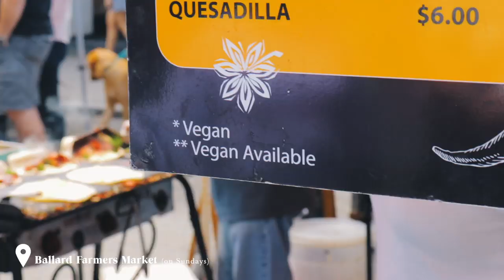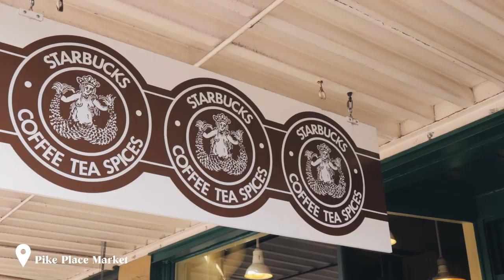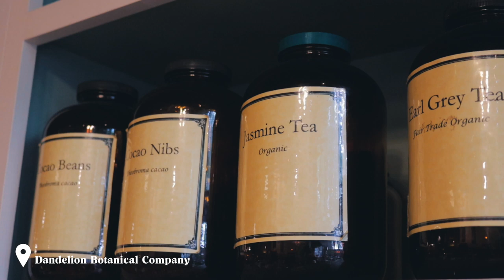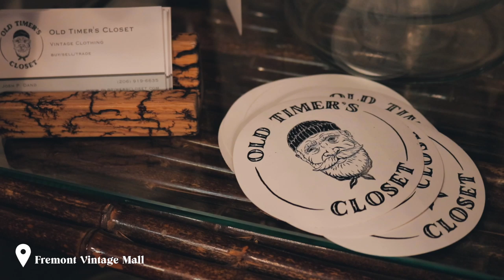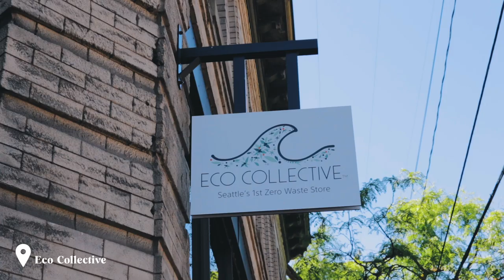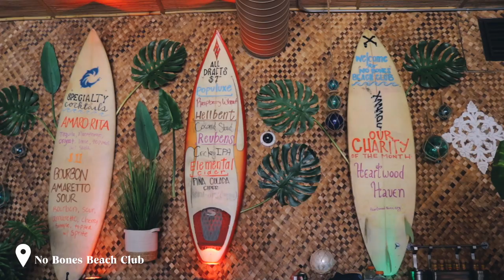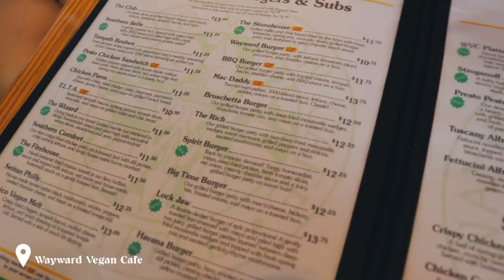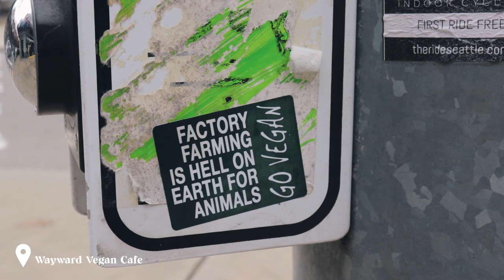Things to do in Seattle | a guide to vegan & sustainable shopping/spots in my city!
Things to do in Seattle! Maybe you're traveling here or curious as to what I get up to to live sustainably! x

MORE FROM THIS VIDEO ☟

〰️mentioned __

○ places to go:
: Ballard farmers market
: Fremont Sunday market
: Pike Place

: Dandelion Botanical Co
: Fremont Vintage Market

○ places to eat :
: No Bones Beach Club
: Wayward Vegan Cafe
: Broadfork Cafe

○ MORE places I LOVE to eat :
: Plum Bistro
: Frankie and Jos
: Cookie Counter
: Cafe Flora
:  Kati Vegan Thai

OTHER GOODIES FOR YOU ☟

〰️ about me __

Hello! My name is Christie. My middle name is Sedona. I'm from Montreal/New England and i'm now living in Seattle. I live a vegan, mostly zero waste lifestyle. I'm very passionate about wellness, fitness, mama earth, self care and ethical fashion. I used to be a clothing designer and freelance brand consultant but now I'm trying to advocate sustainable living and self love through youtube and podcasting. I'm over the moon happy to be on this journey with ya!

〰️ faq __

Thank you for being YOU! The world needs your deliciousness! ✨